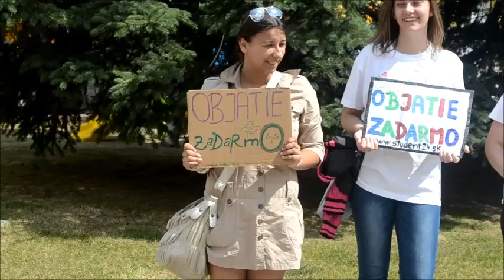Hug Day Poprad 2014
Aj tohto roku sa razdávali objatia v Poprade.